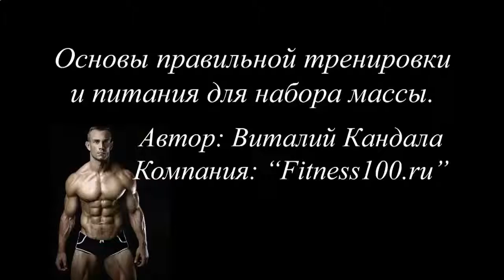КАК ИЗБАВИТЬСЯ ОТ ЦЕЛЛЮЛИТА БЫСТРО